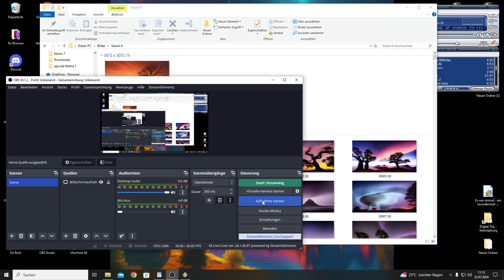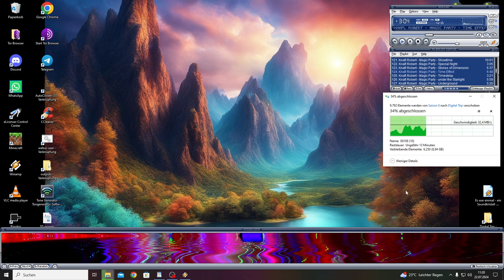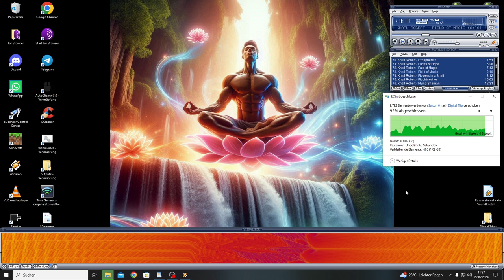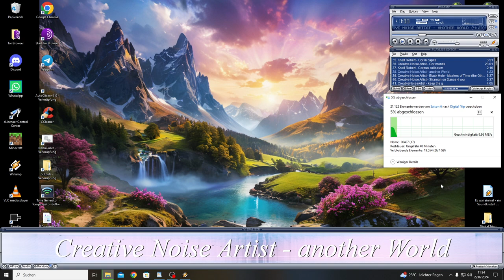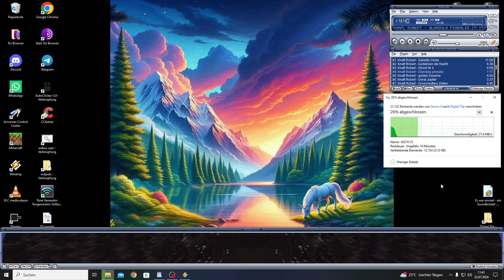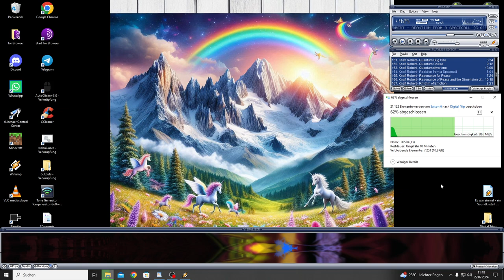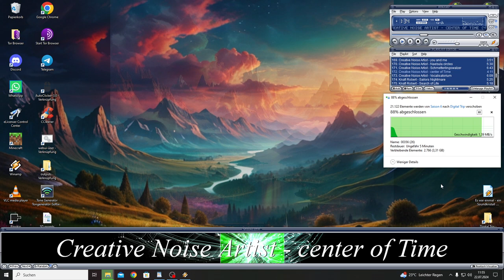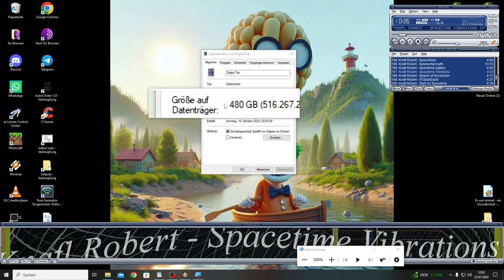Experience the tragic end of Season 6 (Season 7 Starts on 08.08.2024)